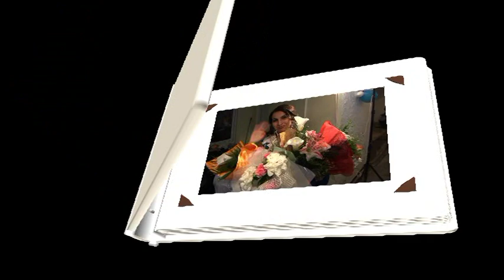bal na nasi 2018 dilgopol dvd 12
bal na nasi 2018 dilgopol